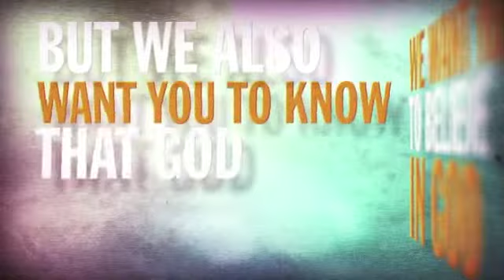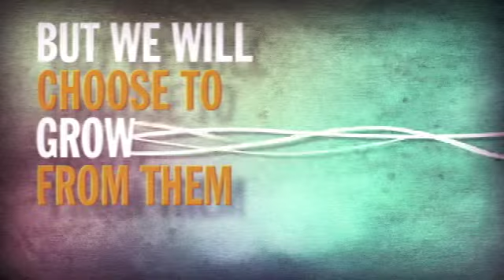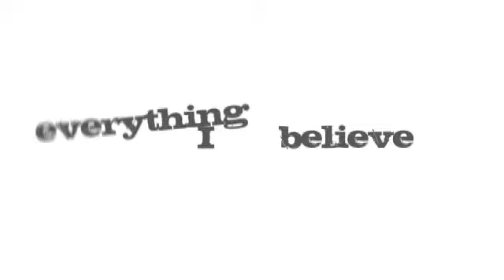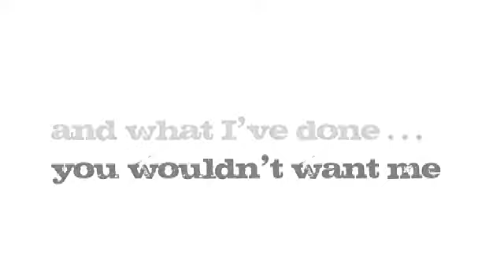The Wounded Healer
In this message, Dr. Rob Weinstein explains that while pain is part of this life, God can use it for good in the final analysis. We can trust that if we walk with God, then He will see us through!